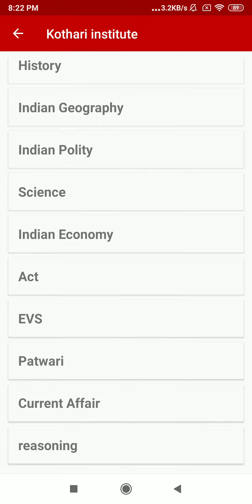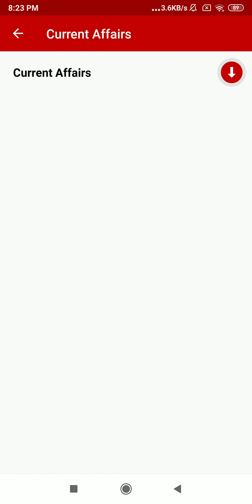Mobile App preview - Kothari Institute